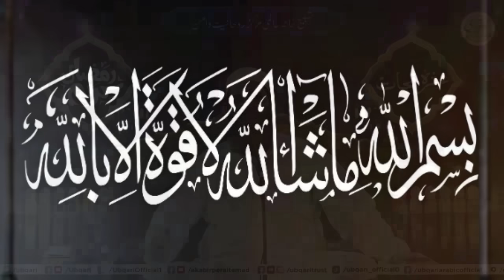Jinnat Ko Hadia Dain Kaam Nikalwain Jinnat Kis Chiz Ka Hadia Passand Farmatay Hain